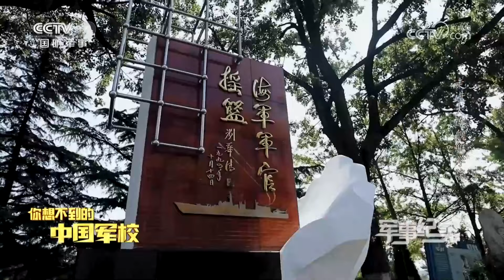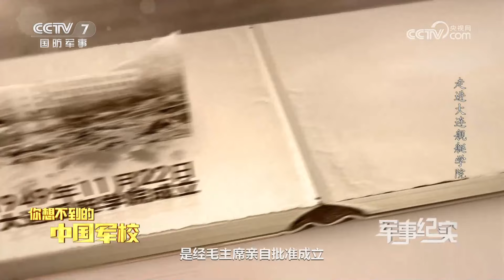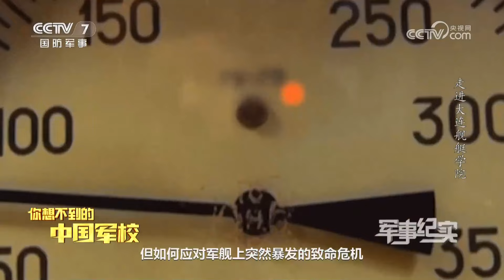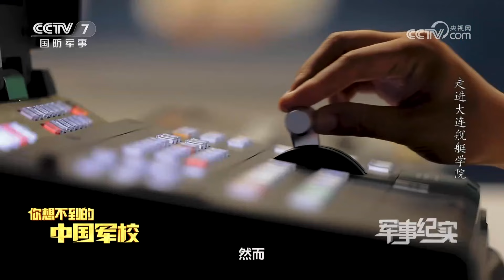爱“玩水”的你有福了！探访大连舰艇学院：帆船俱乐部国际范儿十足！深度体验未来海战水火交融！据说正片透漏了毕业大考题目！「你想不到的中国军校：第3集」| 军迷天下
本期节目主要内容：海军大连舰艇学院是一所充满着激情、热血和青春的院校，建校70多年来，为人民海军培养6万多名指挥人才、80%以上的舰艇长、300余名高级将领，因此被誉为“海军军官摇篮”。本期节目将带大家预览未来大学四年的“硬核”生活，保证满足大家的诸多期侍。